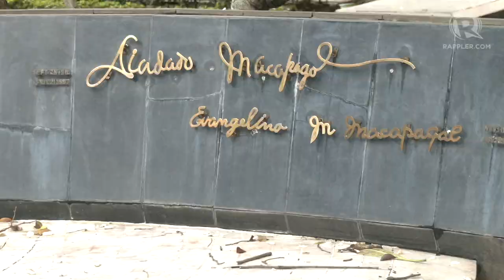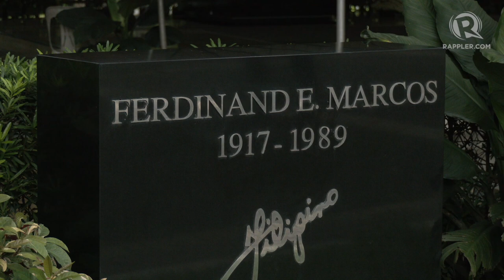Rappler Recap: Fidel Ramos' state funeral and burial ceremony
More videos on Rappler Former president Fidel V. Ramos, who passed away on July 31, was laid to rest at the Libingan ng mga Bayani in Taguig City on Tuesday, August 9. Rappler's Jairo Bolledo gives a recap of the state funeral and inurnment ceremony.

Updates Follow Rappler for the latest news in the Philippines and around the world.